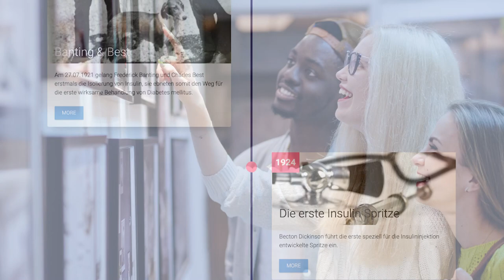Trailer 100 Jahre Insulin – das lebenswichtige Hormon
In 2021 jährt sich zum hundertsten Mal ein zentrales Ereignis der Medizingeschichte: Am 27. Juli 1921 gelang dem Mediziner Frederick Banting und dem Biochemiker Charles Best erstmals die Isolierung von Insulin aus der Bauchspeicheldrüse von Hunden. Sie legten damit den Grundstein für die erste wirksame Behandlung des Diabetes mellitus.

Hierfür möchten wir euch zu unserer digitalen Patientenveranstaltung und einem analogen Festakt in Berlin am Samstag, den 24. Juli 2021 einladen.

Bundesgesundheitsminister Jens Spahn (MdB) wird die Auftaktrede halten, moderiert wird das Event von der TV-Moderatorin Andrea Ballschuh.

❎ Nicht verpassen: Am 14. November 2021 hat unser zweiter virtueller Weltdiabetestag stattgefunden. und schaut euch unsere spannenden Vorträge zu den Themen „Neues aus der Therapie und Technik“, „Ernährung“ und „Kinder mit Diabetes“ an.